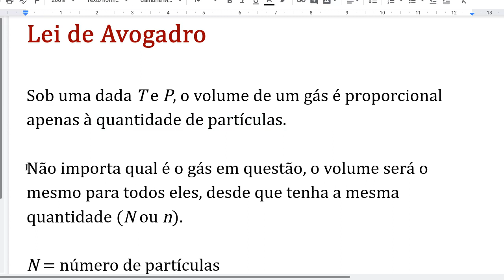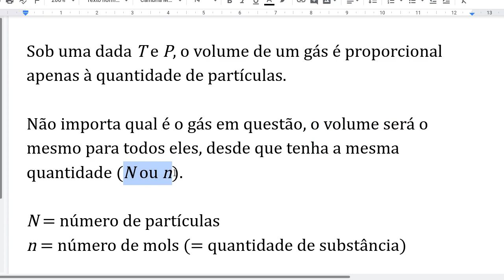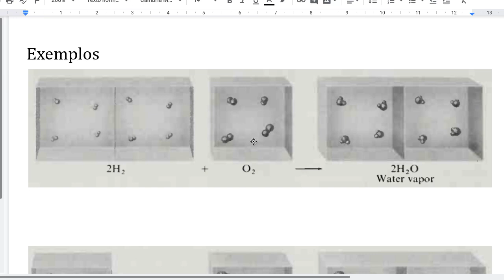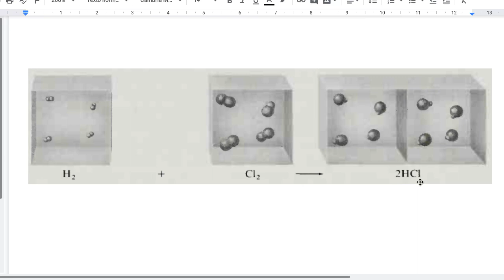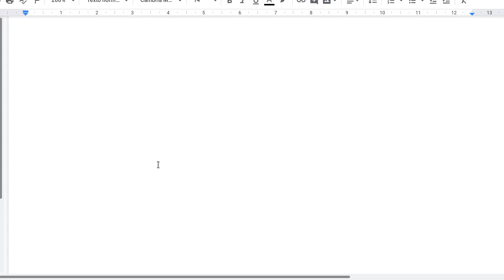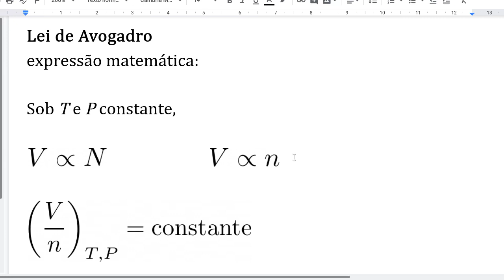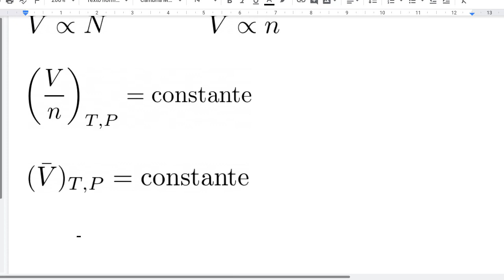A lei de Avogadro